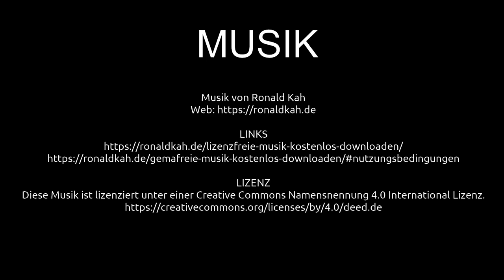Weihnachtliches romantisches Kempen | Ausflugsziele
Liebe Reisegemeinde! Schön, dass ihr wieder eingeschaltet habt und mit dabei seid. In diesem Video nehme ich euch mit an den Niederrhein in die wunderschöne, geschmückte und weihnachtliche Kempener Altstadt.

VIDEOGRAFIE / SCHNITT
Claus Wolfgramm

MUSIK
Musik von Ronald Kah

2-- Du wünschst Dir ein spezielles Niederrhein Video? Dann schreibe in die Kommentare.